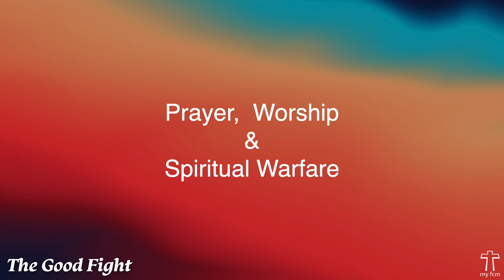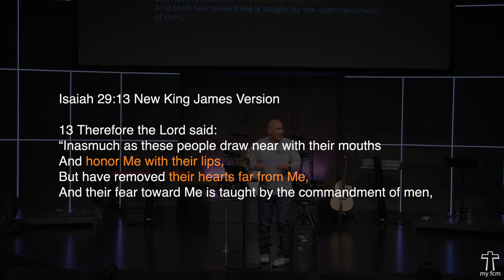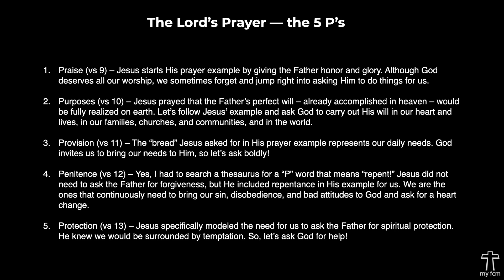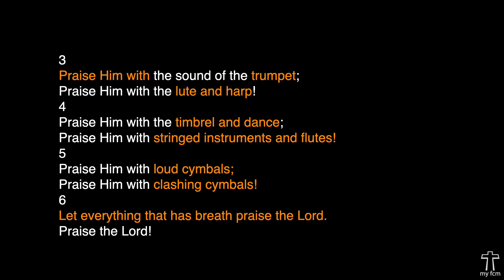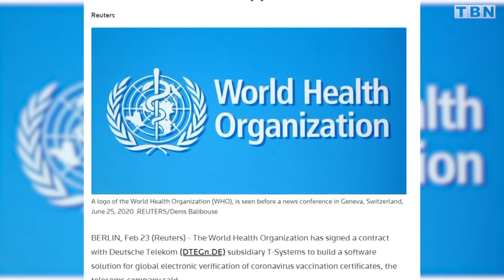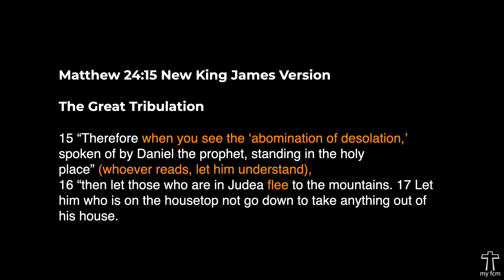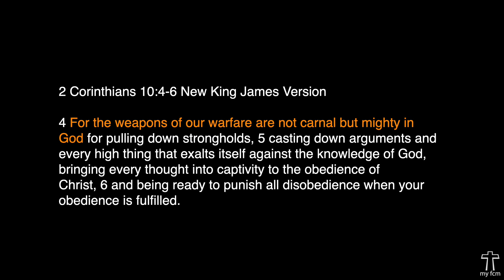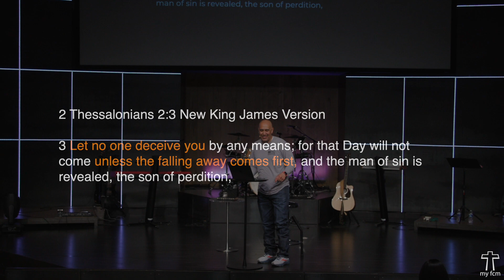Fear of the Lord | The Good Fight Series | Pastor Chris Peña